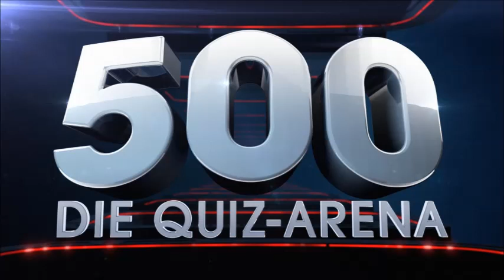500 - Die Quiz-Arena (GER) | 500 Questions (USA/ UK) | Titelmusik